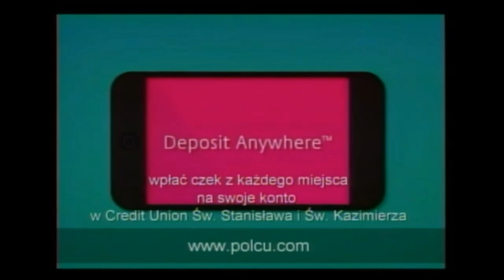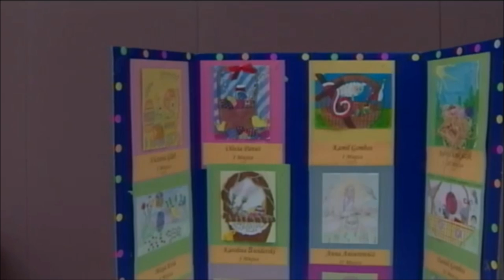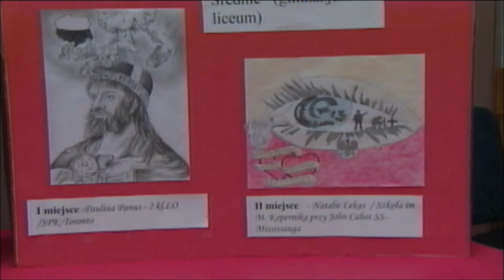Polish Studio (2016-03-19) - Drawing Contest